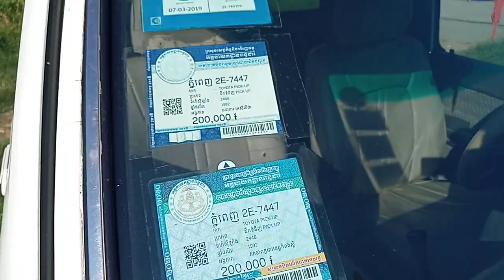ឡានលក់ធូថ្លៃ ហីឡុច ឆ្នាំ92លក់5500$ចចា070797259/017973395/0975044486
ឡានលក់ធូថ្លៃ ហីឡុច ឆ្នាំ92លក់5500$ចចា
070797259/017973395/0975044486